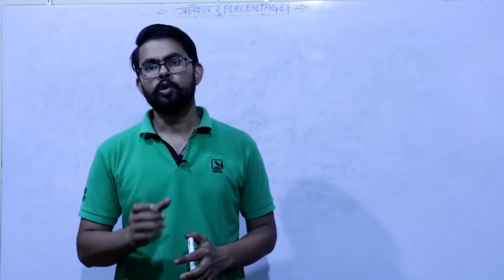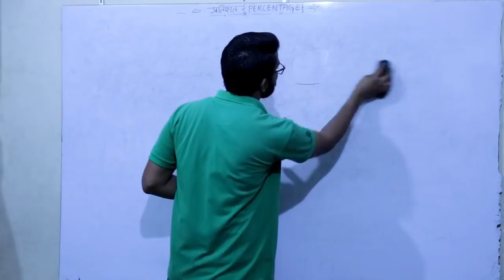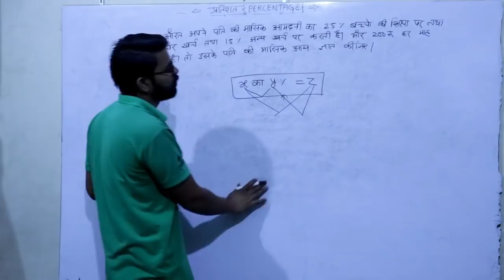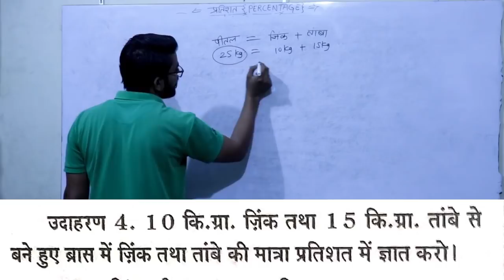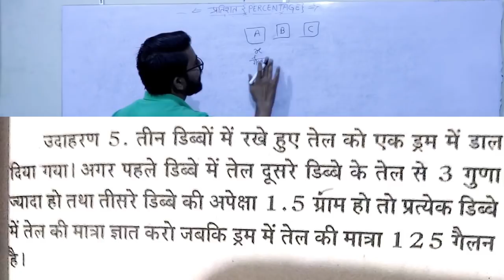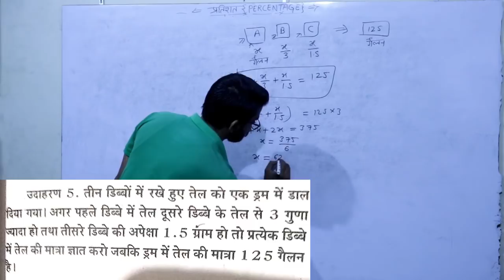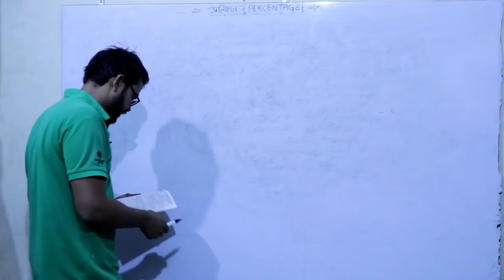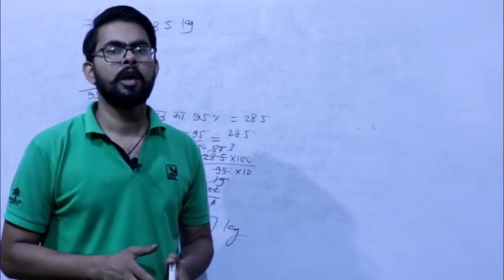Percentage Questions For ISRO , DRDO ,OFRC etc.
Contect us,